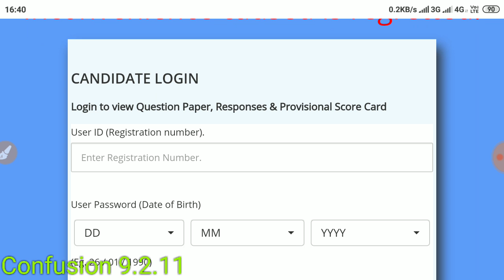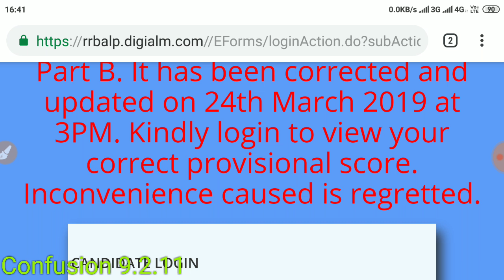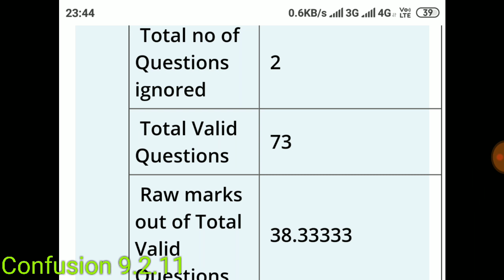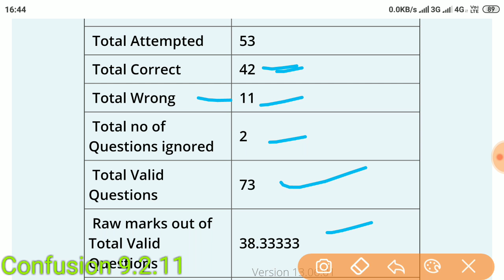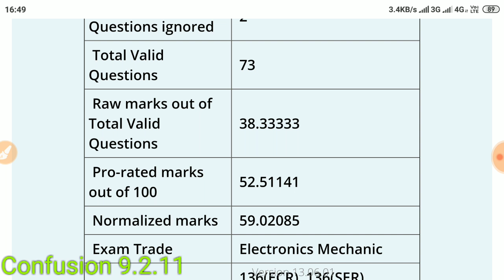Revised Marksheet of ALP and Technician. Cut-off, कैसे पता करें क्वालीफाई हुआ या नहीं। Doubt clear.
Revised Marksheet of ALP and Technician. Cut-off, कैसे पता करें क्वालीफाई हुआ या नहीं।